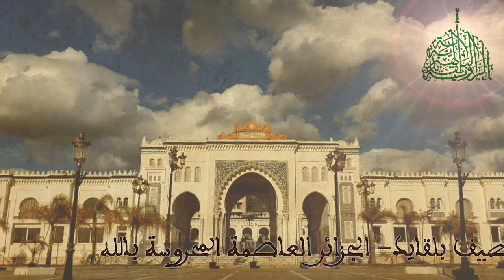خطبتي الجمعة من زاوية الشيخ سيدي محمّد عبد اللطيف بلقايد - الجزائر العاصمة - 02 أفريل 2021م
خطبة الجمعة : تحويل القبلة دروس و عبر
فضيلة الأستاذ : عبد القادر حيدة

❁ زاوية الشيخ سيدي محمّد عبد اللطيف بلقايد - الجزائر العاصمة المحروسة بالله
19 شعبان 1442هـ/ 02 أفريل 2021م

00:00 - جنريك
00:30 - الخطبة الأولى
11:08 - الخطبة الثانية